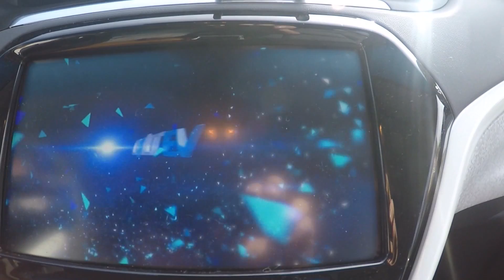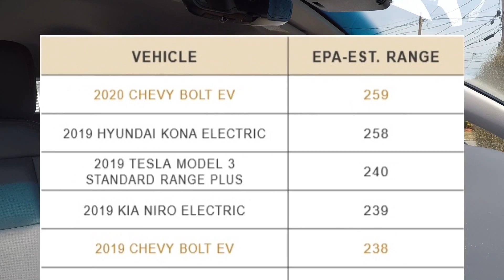GM EV Day Preview: What Comes After the Chevy Bolt EV?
On the eve of GM's self-proclaimed "EV Day' - scheduled for Wednesday, March 4th, 2020 at 12:30pm EST / 9:30am PST - we take 10 to break down what we want to see from General Motors to achieve the company's long-stated goal of "Zero Crashes, zero emissions, and zero congestion."
(UPDATE: although the webcast originally required investor log-in credentials, it appears anyone can now view after signing up with name, email, and company details)

The video is broken out into four predictions covering models and brands, the next-generation EV platforms, charging infrastructure, and battery production. Each of these will be key to GM's electrification plans in different ways, as will items not covered, such as connected vehicles and autonomous driving.

As much as anything else, this serves as an opportunity to share what you want to see from GM's electric vehicles in both the near future and long-term, as well as what you think of their plans once the details are revealed. The live stream appears to be for investors but it's likely this will be shared or leaked soon after, so we shouldn't have to wait long to know if GM has a winning hand or a busted flush.